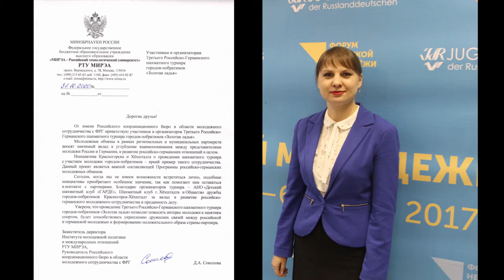Welcomming speech of MIREA - Russian University of Technology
For german language please use the subtitles.